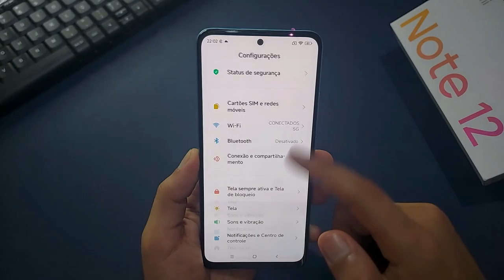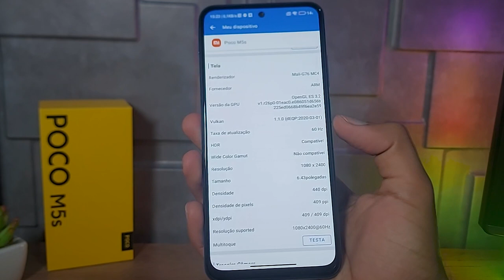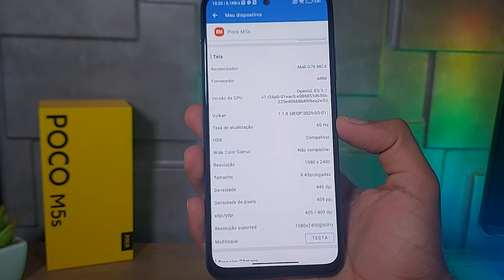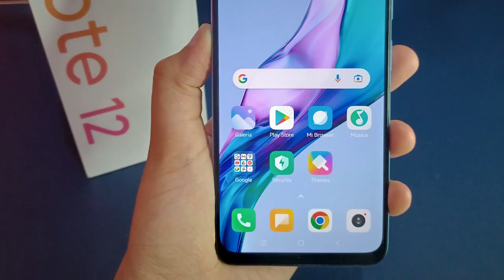2 Grandes "PROBLEMAS" no Redmi Note 12 4G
😍 Redmi Note 12 5G (Versão Global) ➽

✅Até 1800

✅Até 2000

✅Até 2500

✅Até 3400

✅Até 3800

✅Até 4500